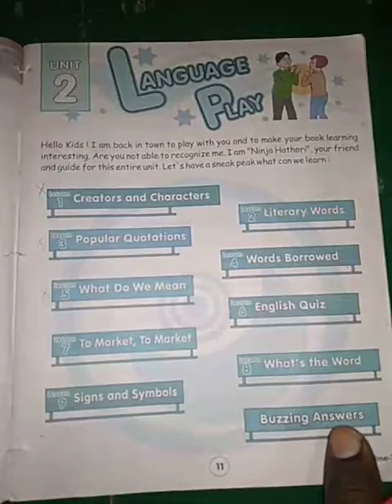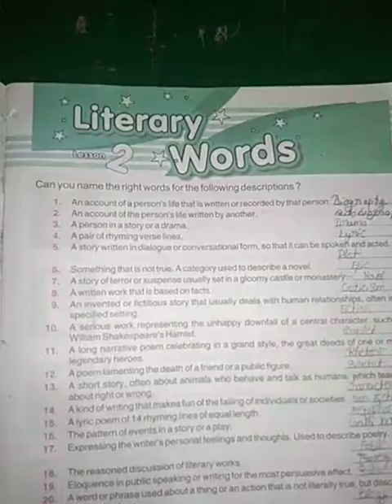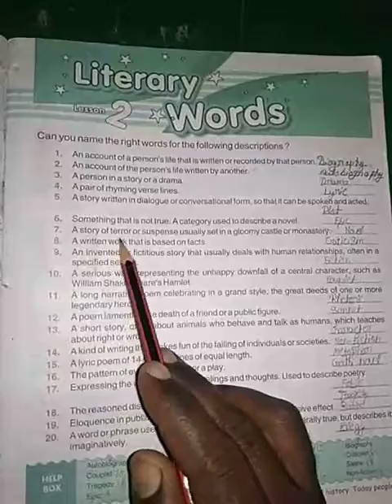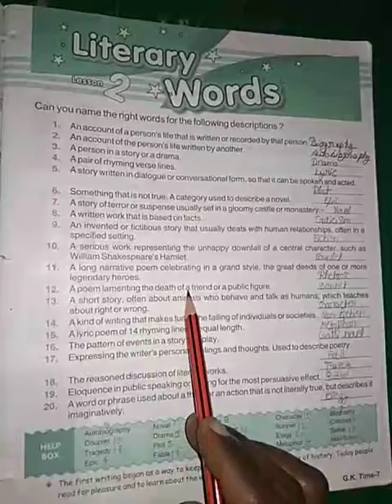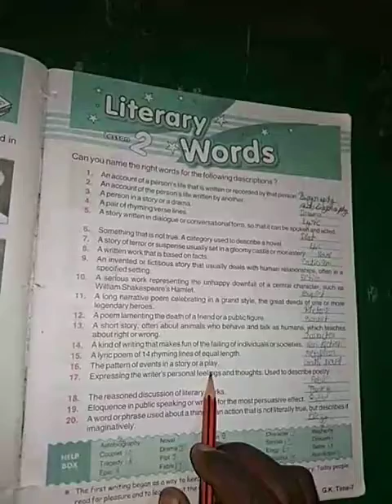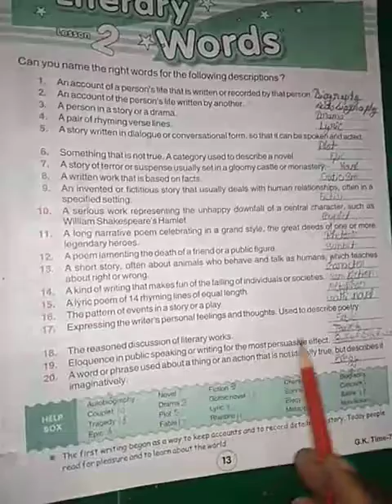G K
Class 7